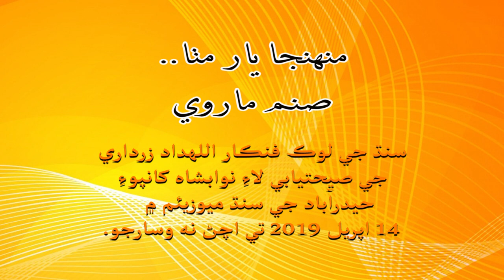Muhunja Yar Mitha By Sanam Marvi | Nawabshah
| Electronic Diary | منهنجا يار مٺا.. صنم ماروي